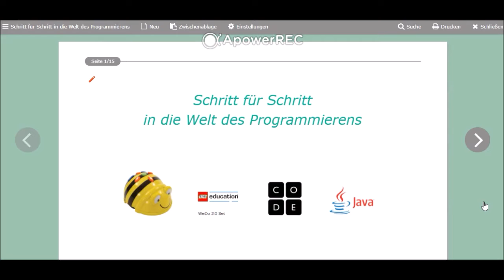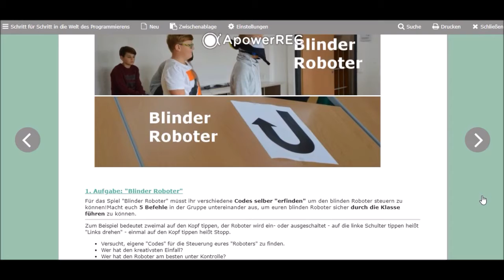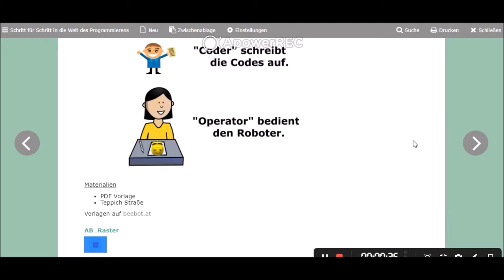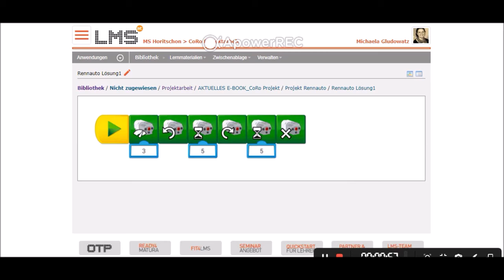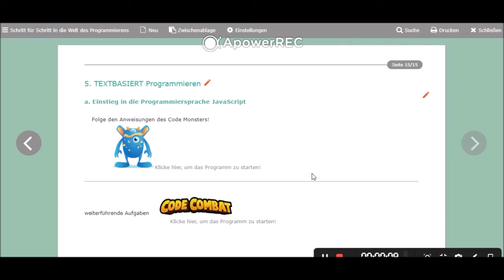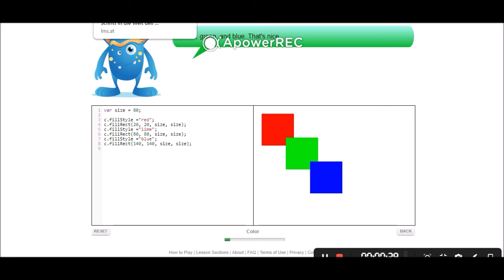Projektpräsentation Bauer Gludowatz Stifter